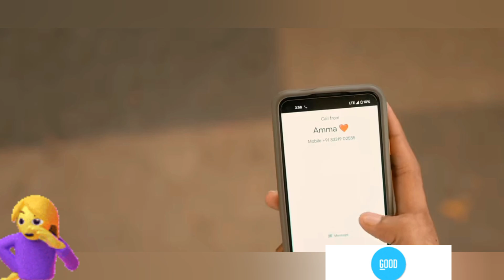Mad ultimate comedy scenes | funny | Sangeeth shobhan, ananthika, telugu movies